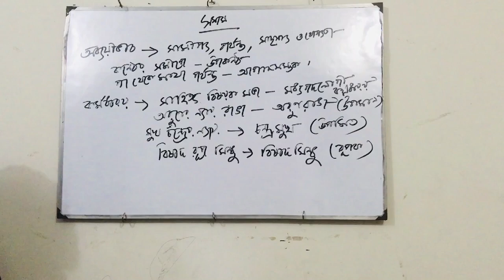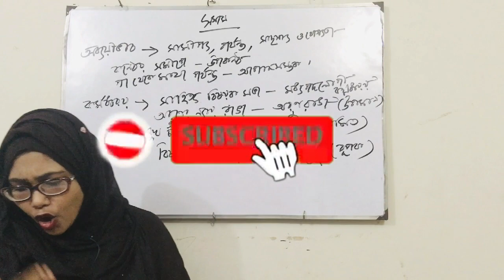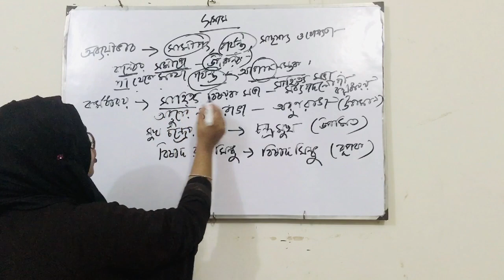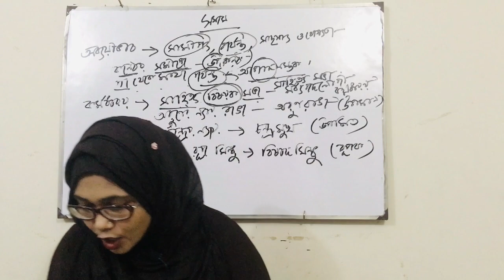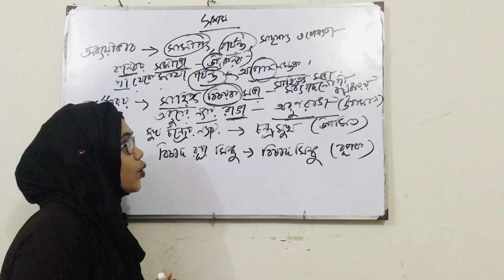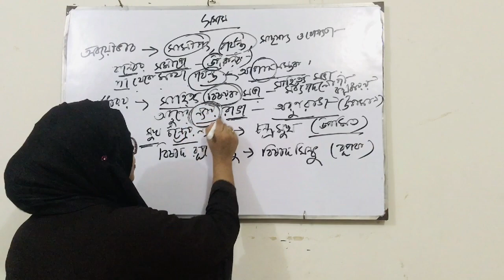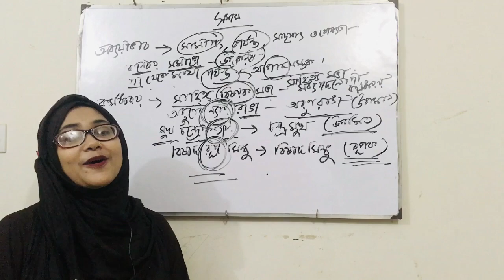সমাস নির্ণয় বাংলা ব্যাকরণ || দ্বিতীয় পর্ব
সমাস হচ্ছে দুই বা ততোধিক পদের একপদীকরণ। যেমনঃ সু (শোভন) ব্রত যাহার = সুব্রত।

অর্থবাচকতা

সমাস শব্দের অর্থ সংক্ষেপ, সমর্থন, সংগ্রহ, মিলন।

প্রকারভেদ

সমাস ছয় প্রকার। যথাঃ দ্বন্দ্ব, বহুব্রীহি, কর্মধারয়, তৎপুরুষ, দ্বিগু এবং অব্যয়ীভাব।

দ্বন্দ্ব সমাস
যে সমাসে সমস্যমান প্রত্যেক পদের অর্থই প্রধানরূপে প্রতীয়মান হয়, তাকে দ্বন্দ্ব সমাস বলে। যেমনঃ রূপ ও রস ও গন্ধ ও শব্দ ও স্পর্শ = রূপরসগন্ধশব্দস্পর্শ; অন্ন ও বস্ত্র = অন্নবস্ত্র।
বহুব্রীহি সমাস
যে সমাসে মূখ্যভাবে সমস্যবান পদসমূহের অর্থপ্রতীতি না হয়ে অন্য পদের অর্থ মূখ্যরূপে প্রতীয়মান হয়, তাকে বহুব্রীহি সমাস বলে। যথাঃ পীত হইয়াছে অম্বর যাহার = পীতাম্বর (অর্থ শ্রীকৃষ্ণ)। এর ব্যাসবাক্যে একটি যদ্ শব্দের প্রয়োগ থাকে।
কর্মধারয় সমাস
বিশেষ্যের সাথে বিশেষণের সমাসকে কর্মধারয় সমাস বলে। যথাঃ নীল যে উৎপল = নীলোৎপল। কর্মধারয় সমাসে উত্তর পদের অর্থ প্রধানভাবে থাকে।
কর্মধারয় সমাস প্রধানতঃ চার প্রকার। যথাঃ-
মধ্যপদলোপী কর্মধারয় সমাসঃ কর্মধারয় সমাসে কোন কোন স্থানে মধ্যপদের লোপ হয়। সেজন্যেই একে মধ্যপদলোপী কর্মধারয় সমাস বলে। যথাঃ হিমালয় নামক পবর্ত = হিমালয়পবর্ত। এখানে ‘নামক’ মধ্যপদের লোপ হয়েছে।
উপমিত কর্মধারয় সমাসঃ সমান ধর্মবাচক পদের প্রয়োগ না থাকলে উপমেয় ও উপমান পদের যে সমাস হয়, তাকে উপমিত কর্মধারয় সমাস বলে। যেমনঃ মুখ চন্দ্রসদৃশ = মুখচন্দ্র।
রূপক কর্মধারয় সমাসঃ উপমেয় পদে উপমানের আরোপ করে যে সমাস হয়, তাকে রূপক কর্মধারয় সমাস বলে। এতে উপমেয় পদে রূপ শব্দের যোগ থাকে। যেমনঃ বিদ্যারূপ ধন = বিদ্যাধন। এখানে ‘রূপ’ শব্দের যোগ রয়েছে।
উপমান কর্মধারয় সমাসঃ উপমানবাচক পদের সাথে সমান ধর্মবাচক পদের মিলনে যে সমাস হয়, তাকে উপমান কর্মধারয় সমাস বলে। যেমনঃ শশের (খরগোশের) ন্যায় ব্যস্ত = শশব্যস্ত।
তৎপুরুষ সমাস
দ্বিতীয়াদি বিভক্তান্ত পদ পূর্বে থেকে যে সমাস হয়, তাকে তৎপুরুষ সমাস বলে। এতে উত্তরপদের অর্থ প্রধানভাবে থাকে। যেমনঃ লবণ দ্বারা অক্ত (যুক্ত) = লবণাক্ত।
তৎপুরুষ সমাস ছয় প্রকার। যথাঃ-
দ্বিতীয়া-তৎপুরুষঃ দ্বিতীয়া-বিভক্ত্যন্ত পদ পূর্বে থেকে সমাস হলে, তাকে দ্বিতীয়া-তৎপুরুষ বলে। যেমনঃ স্বর্গকে গত = স্বর্গগত।
তৃতীয়া-তৎপুরুষঃ তৃতীয়া-বিভক্ত্যন্ত পদ পূর্বে থেকে সমাস হলে, তাকে তৃতীয়া-তৎপুরুষ বলে। যেমনঃ রজ্জু দ্বারা বন্ধ = রজ্জুবন্ধ।
চতুর্থী-তৎপুরুষঃ চতুর্থী-বিভক্ত্যন্ত পদ পূর্বে থেকে সমাস হলে, তাকে চতুর্থী-তৎপুরুষ বলে। যেমনঃ যজ্ঞের নিমিত্ত ভূমি = যজ্ঞভূমি।
পঞ্চমী-তৎপুরুষঃ পঞ্চমী-বিভক্ত্যন্ত পদ পূর্বে থেকে সমাস হলে, তাকে পঞ্চমী-তৎপুরুষ বলে। যেমনঃ মুখ হইতে ভ্রষ্ট = মুখভ্রষ্ট।
ষষ্ঠী-তৎপুরুষঃ ষষ্ঠী-বিভক্ত্যন্ত পদ পূর্বে থেকে সমাস হলে, তাকে ষষ্ঠী-তৎপুরুষ বলে। যেমনঃ দীনের বন্ধু = দীনবন্ধু।
সপ্তমী-তৎপুরুষঃ সপ্তমী-বিভক্ত্যন্ত পদ পূর্বে থেকে সমাস হলে, তাকে সপ্তমী-তৎপুরুষ বলে। যেমনঃ দিবাতে নিদ্রা = দিবানিদ্রা।
এছাড়াও, নঞ্ অব্যয় পূর্বে থেকে যে সমাস হয়, তাকে নঞ্তৎপুরুষ বলে। যেমনঃ ন উক্ত = অনুক্ত।
দ্বিগু সমাস
তদ্ধিতার্থে, উত্তরপদ পরে ও সমাহার বুঝালে সংখ্যাবাচক শব্দ পূর্বে থেকে যে সমাস হয়, তাকে দ্বিগু সমাস বলে। তদ্ধিতার্থে, যথাঃ পঞ্চ (পাঁচটি) গো দ্বারা ক্রীত = পঞ্চগু। উত্তরপদ পরে, যথাঃ পঞ্চ হস্ত প্রমাণ ইহার = পঞ্চহস্তপ্রমাণ। [এখানে প্রমাণ শব্দ উত্তরপদ পরে থাকায় পঞ্চ ও হস্ত এই দুই পদের দ্বিগু সমাস হয়েছে]। সমাহারে, যথাঃ ত্রি (তিন) লোকের সমাহার = ত্রিলোকী।
অব্যয়ীভাব সমাস
অব্যয় পদ পূর্বে থেকে যে সমাস হয় এবং যাতে পূর্ব পদের অর্থেরই প্রাধান্য থাকে, তাকে অব্যয়ীভাব সমাস বলে। যেমনঃ আত্মাকে অধি (অধিকার করিয়া) = অধ্যাত্ম।
অন্যান্য সমাস

নিত্য সমাসঃ যে সমাসে সমস্যমান পদ দ্বারা সমাস-বাক্য হয় না, অন্য পদের দ্বারা সমস্ত পদের অর্থ প্রকাশ করতে হয়, তাকে নিত্য সমাস বলে। যেমনঃ অন্য গ্রাম = গ্রামান্তর।
উপপদ সমাসঃ কৃদন্ত-পদের পূর্বে যে পদ থাকে, তাকে উপপদ বলে এবং উপপদের সাথে কৃদন্ত-পদের যে সমাস হয়, তাকে উপপদ সমাস বলে। যেমনঃ কুম্ভ করে যে = কুম্ভকার।
প্রাদি সমাসঃ প্র, পরা প্রভৃতি ২০টি উপসর্গের সাথে তৎপুরুষ সমাস হলে, তাকে প্রাদি সমাস বলে। যেমনঃ সম্ (সম্যক্) যে আদর = সমাদর।